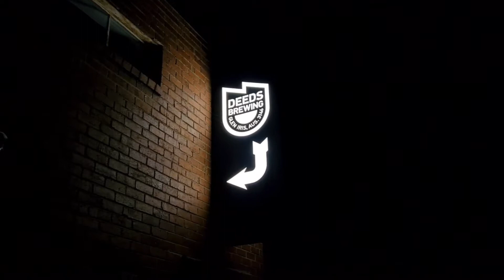멜번 일상 브이로그 | Melbourne Daily Vlog | Deeds Brewing | Melbourne Brewery | 브루어리 | Gami Chicken and Beer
멜번 일상 브이로그.
나의 일주일을 소소하게 담아보았어요.

Melbourne Daily Vlog.
My week enjoying the little things in life.